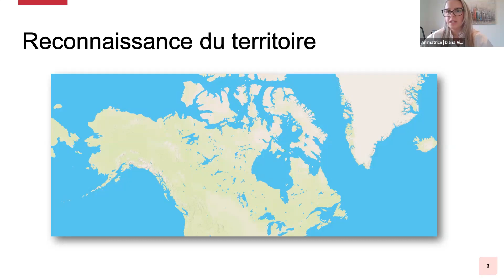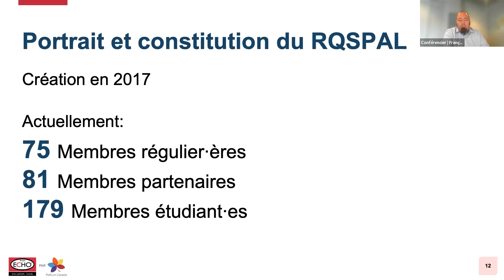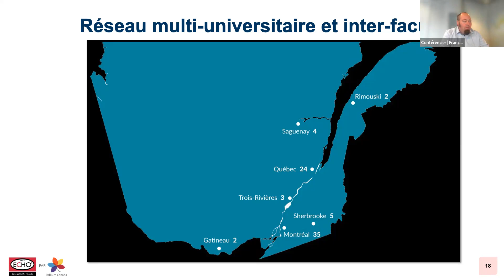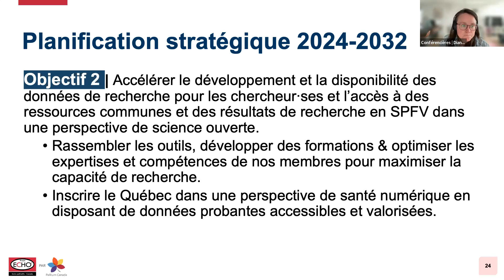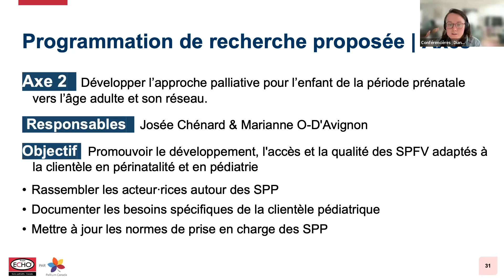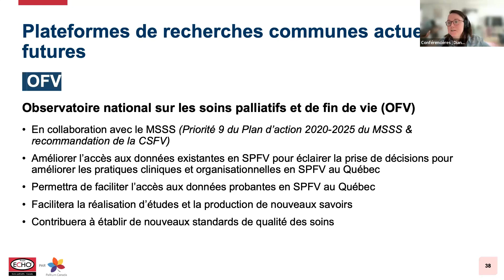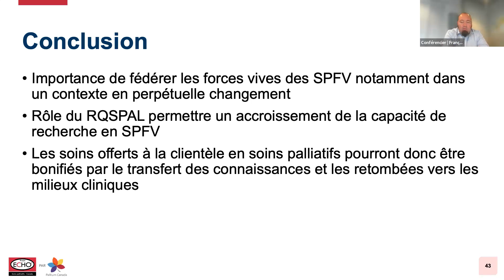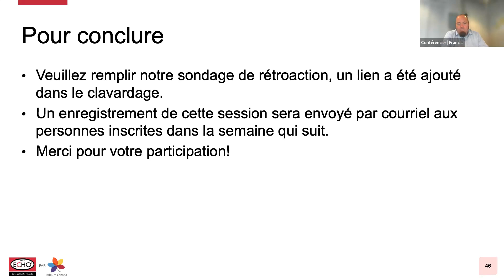La recherche en soins palliatifs au Québec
Le Réseau québécois de recherche en soins palliatifs et de fin de vie – RQSPAL a été créé en 2017 par l’obtention d’un financement par le Fonds de recherche du Québec en santé (FRQS). Au cours des 6 dernières années, le RQSPAL a mis en place une multitude d’initiatives afin d’accroître la capacité de recherche au Québec. Étant donné que le financement vient à échéance en mars 2024, un processus réflexif et de concertation auprès des membres du RQSPAL a conduit à la production d’un plan d’action stratégique s’échelonnant de 2024 à 2032.

La présentation fera état du processus de réflexion et de concertation qui a eu lieu en 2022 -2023 et qui a conduit à l’élaboration de la vision, des objectifs et des nombreux défis que les chercheur∙ses du RQSPAL souhaitent relever afin d’optimiser la recherche et leurs retombées au Québec entre 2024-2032. L’évolution de ce réseau thématique en SPFV représente la concrétisation de la collaboration interdisciplinaire et de la fédération des forces vives de la recherche dans un domaine prioritaire.

Conférencier(s) :
François Tardif, MSc, MAP, Directeur exécutif RQSPAL
Diane Tapp, Co-directrice RQSPAL

Ce webinaire vous est proposé par le projet ECHO Soins Palliatifs.

En savoir plus sur le projet ECHO Soins palliatifs :
Le projet ECHO en soins palliatifs est une initiative nationale de cinq ans visant à cultiver des communautés de pratique et à établir un développement professionnel continu parmi les fournisseurs de soins de santé au Canada qui s'occupent de patients atteints d'une maladie limitant l'espérance de vie. Dirigé par Pallium Canada et des partenaires de partout au Canada, le projet offrira un parcours d'apprentissage continu aux fournisseurs de soins de santé afin de renforcer la capacité locale d'offrir une approche de soins palliatifs aux patients et à leurs familles.

Restez en contact avec le projet ECHO sur les soins palliatifs